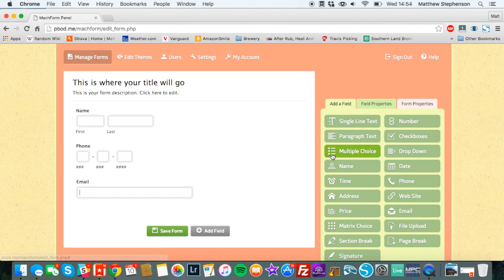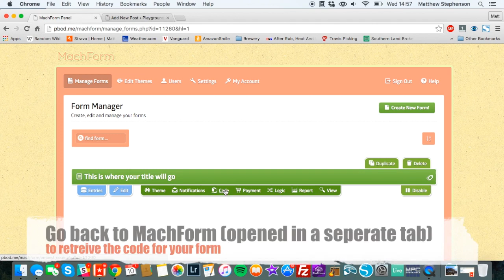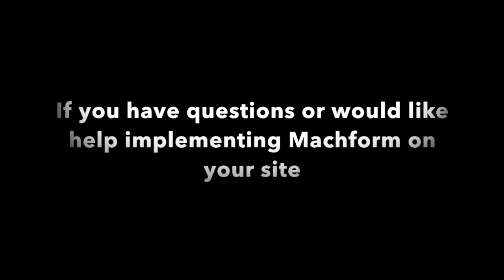MachForm 101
Here's a quick tutorial for MachForm I did for a client. It's very general, but may be helpful to some.